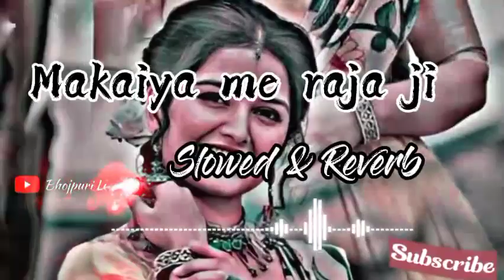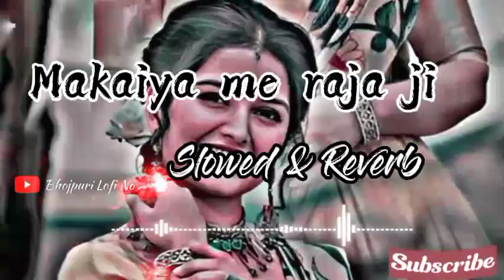मकईया में राजा जी / bhojpuri song Pawan shing Monalisha (Slowed & Reverb) bhojpuri Lofi No 1 / Lofi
Singer:- Pawan shing
Bhojpuri Lofi No 1
slowed and reverb song
bhojpuri gana